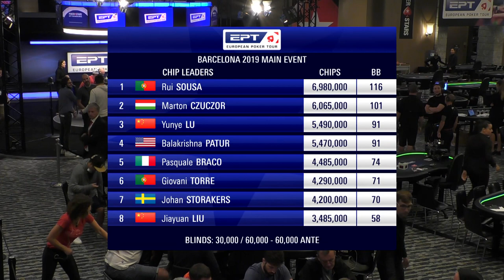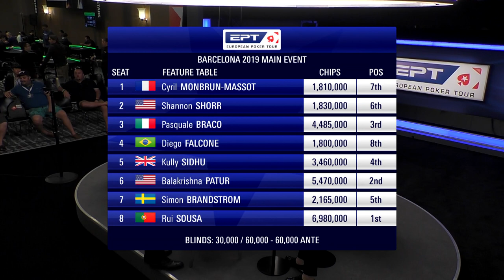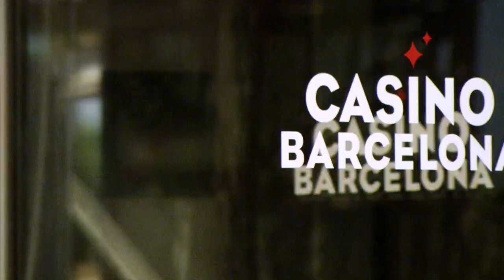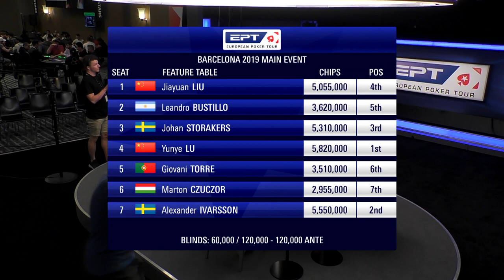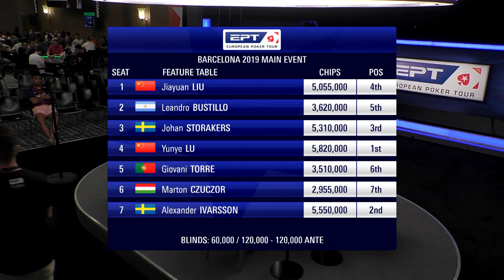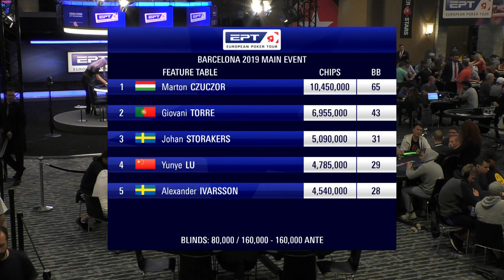EPT Barcelona 2019 ♠️ E7 ♠️ Balakrishna Patur vs Pasquale Braco ♠️ PokerStars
Day 5 has started and 10 players have to be eliminated to form the final table.. Hard to predict with a table with Balakrishna Patur, Shannon Shorr, Pasquale Braco and Alexander Ivarsson.

Go back in time with us and relive some highlights from the EPT Barcelona 2019 Main Event that was held at Casino Barcelona. With a buy-in of €5.300, a prize pool of €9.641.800 and a record number of 1.988 entries EPT Barcelona 2019 was an epic tournament worth to remember.

The EPT (European Poker Tournament) is the marquee name in live tournament poker. It raises the bar on how tournaments should be run, with record-breaking prizes and unforgettable moments as standard. In all live streams the cards are up!